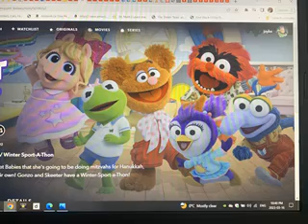MUPPET BABIES 2018 PICTURES 1